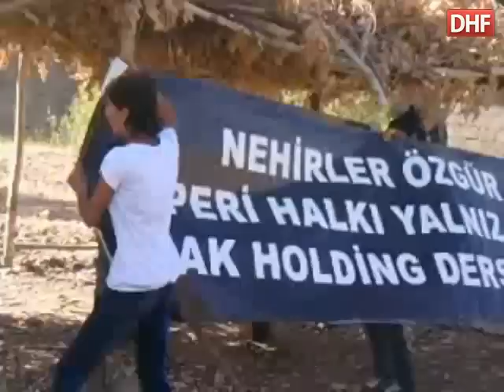DHF - Peri'de Direniş Çadırını Yıkmak İstediler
DERSİM - NAZIMIYE (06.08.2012) - Peri Suyu'nun akışını engellemek isteyenlere köylüler tekrardan direnişle cevap verdiler.